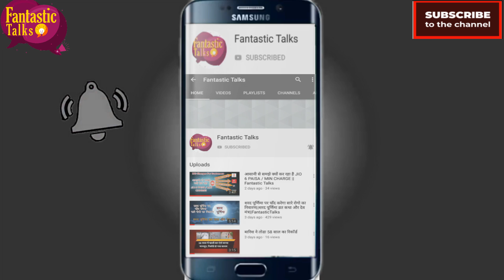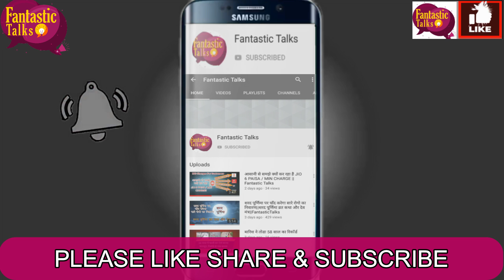laxman ji ki mrityu kaise hui | लक्ष्मण जी की मृत्यु कैसे हुई | ramayan | रामायण के अनसुने किस्से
नमस्कार दोस्तों 🙏🙏
इस वीडियो ( laxman ki mrityu kaise hui )में हम आपको लेकर चलते हैं, आखिर ऐसी क्या वजह थी की श्री राम को लक्ष्मण जी को मृत्युदंड क्यों देना पड़ा( laxman ki mrityu kaise hui ) 🙏🙏